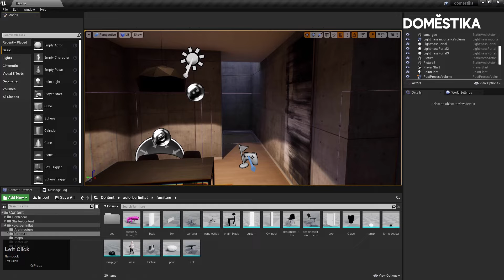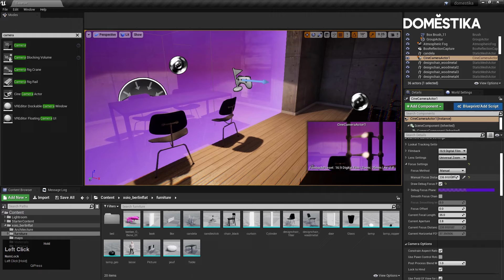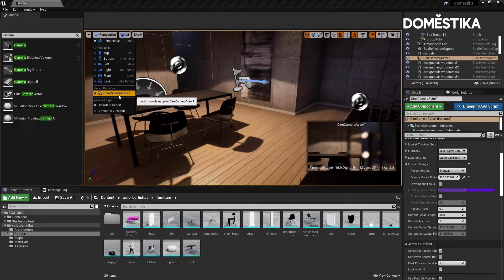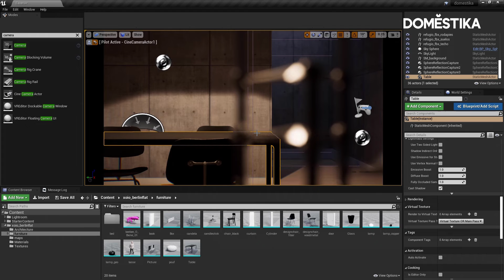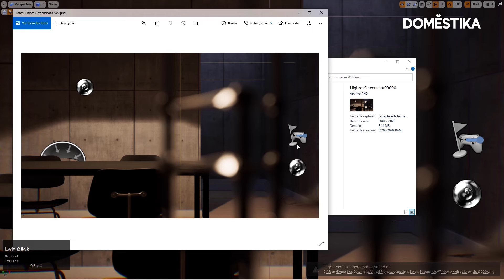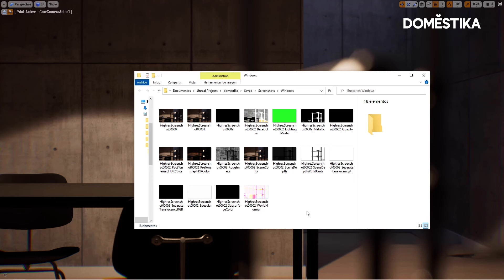TUTORIAL Unreal Engine 4 | Cómo Generar Renders Estáticos | Miguel Albo | Domestika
Aprende a crear cámaras y producir imágenes estáticas renderizadas para infoarquitectura en segundos y con altas resoluciones, con Miguel Albo. Descubre más en el blog

¿Te ha gustado este tutorial? Si quieres aprender con Miguel Albo a crear desde cero visitas hiperrealistas renderizadas en tiempo real, no te pierdas su curso online ‘Infoarquitectura de interiores con Unreal Engine 4’